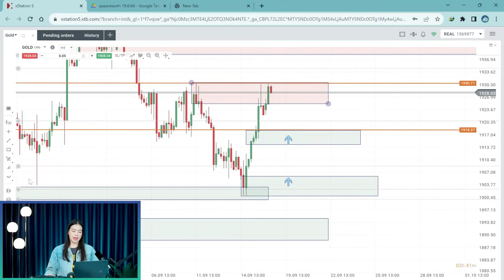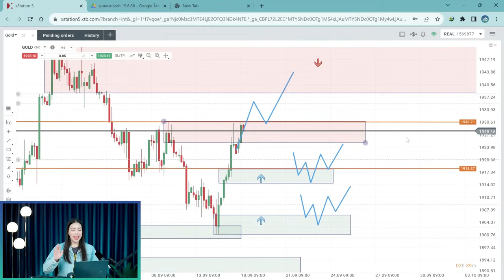มุมมองทองคำวันนี้ 18/09/2023 : ทองคำมีโอกาสเปลี่ยน Trend ?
1. มีพอร์ท XTB ภายใต้การดูแลของ Bravo
2. มียอดฝากขั้นต่ำ 500$